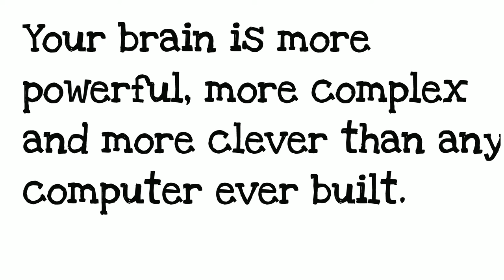facts.Do you know? Let's check👍🤣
In this vedio i take some human facts

I used the bachground music from youtube free music